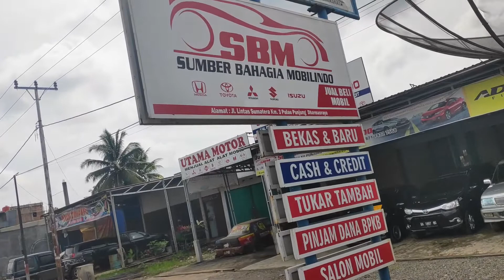Sumber Bahagia Mobilindo - Tempat Jual Beli Mobil di Dharmasraya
Tim Muhammad Samin Channel kali ini lagi promosi tempat usaha mobil kita yang ada di Dharmasraya yakni jual beli mobil.

Bagi masyarakat yang mau jual beli mobil, silahkan datang ke showroom kita yang berlokasi di Jalan Lintas Sumatera KM 4 tepatnya didepan Kejaksaan Negeri Pulau Punjung.